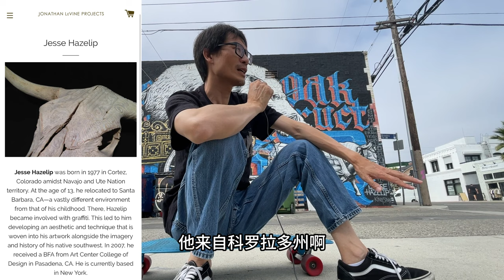一起看涂鸦01｜Venice Beach威尼斯海滩的涂鸦 The Hearts of Oak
今天开始，我尝试和大家一起去看洛杉矶各地形形色色的涂鸦，一起来探索这种独特的艺术形式。我很喜欢涂鸦文化，但说实话我并不真正了解它，所以想通过拍摄和观察的过程学习它。希望大家喜欢，也欢迎给我留言和评论，谢谢！